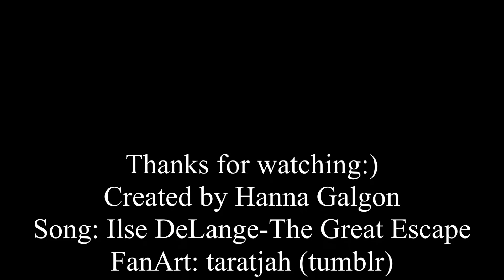The Mortal Instruments in short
Song: Ilse DeLange-The Great Escape
FanArt: taratjah (tumblr)